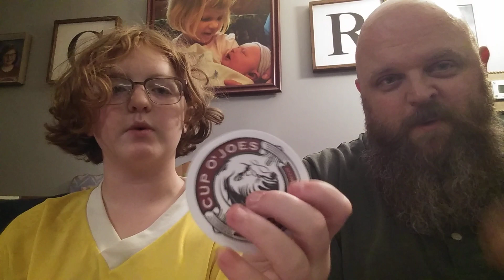on My Thoughts and Haul Columbus Pipe Show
what a great time. here is what my daughter and I got from the pipe show this weekend.